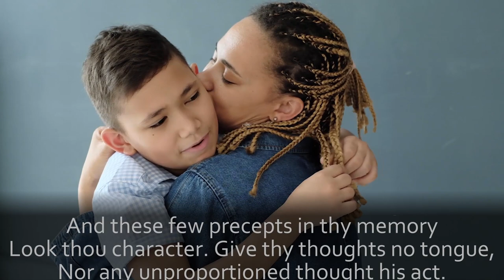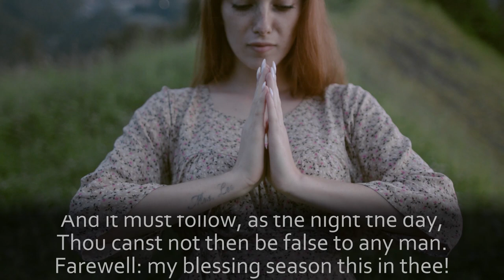To thine own self be true by William Shakespeare Hamlet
This is from a monologue delivered by the character Polonius in Act I Scene III of Hamlet by William Shakespeare.